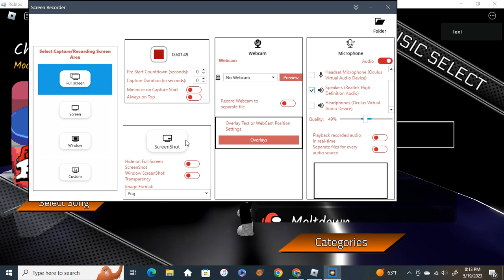Chew mate by the among us mod In Roblox Basically fnf remix